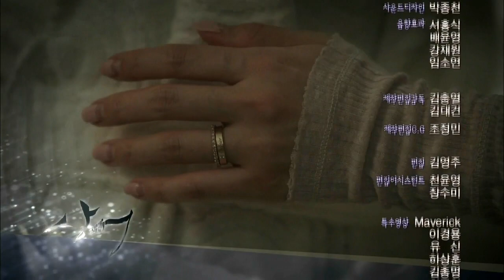130528_상어_예고 ㅣ KBS방송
싸늘하고 표정 없는 얼굴로 조회장을 기다리고 있는 요시무라 준이치로(이재구). 자신을 조상국(이정길)이 잊고 있던 오래전 친구의 아들이라고 소개한다. 별장에서 돌아오는 이수와 해우를 보자마자 의선은 이수의 뺨을 때리고, 그런 그에게 당당하게 맞서는 이수를 요시무라는 눈여겨 본다.
그 시각 조상국을 찾아오는 또다른 한사람, 강희수다. 팽팽한 긴장속에 그는 천영보라는 사람을 아느냐고 묻지만 시간은 앞으로 갔을 때 의미가 있다는 말로 상국은 희수를 돌려보낸다.